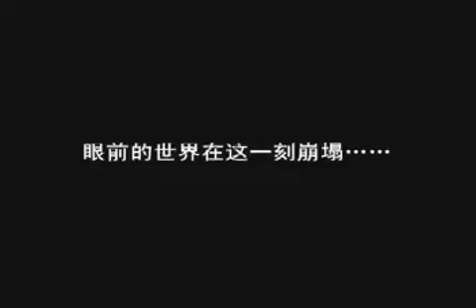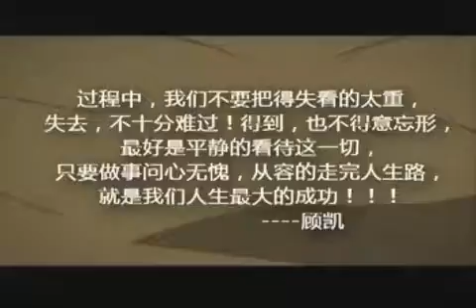顾凯 人生就像一场梦